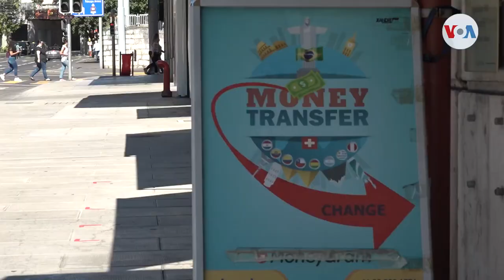¿Cómo el conflicto en Europa puede afectar la economía latinoamericana?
Cuando el precio del barril del crudo de petróleo registra una subida del 6%, nos indica que el conflicto armado en Europa puede impactar la economía latinoamericana.

¡Visítenos!